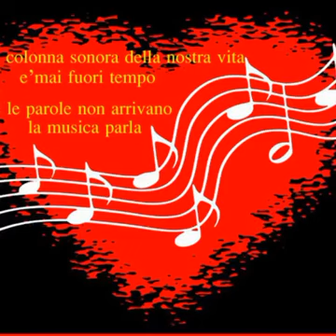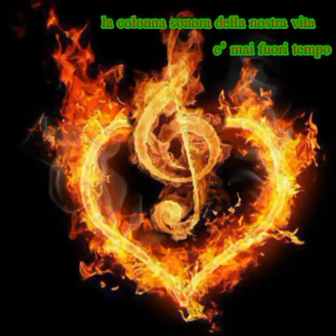Buongiorno a chi pensa che la vita possa ancora donargli qualcosa di bello.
Buongiorno a chi pensa che la vita possa ancora donargli qualcosa di bello. A chi con coraggio scegli di essere felice. A chi, tra un ricordo e una lacrima, decide comunque di sorridere. Buon VENERDI ♥️🌷🌺